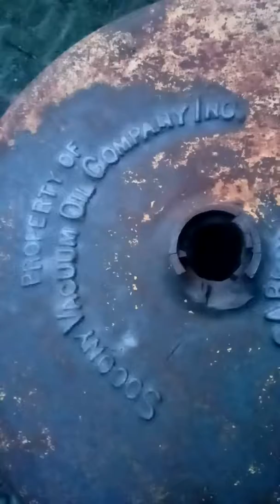Porcelain sign lollipop base mobiloil socony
Sandblasting some bases for lollipop signs